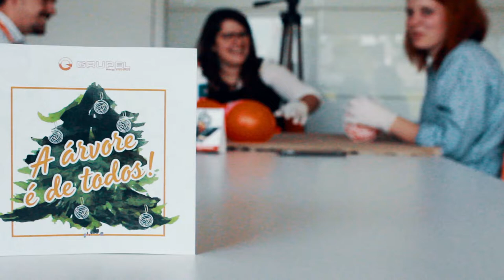Christmas is coming... | GRUPEL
Ok, now it's serious.
We are officially in the Christmas season, we accept gifts from everyone and, above all, lots of energy. 🎁⚡

This year our tree had details of all Grupelianos. 🎄

(Just a note, our Christmas video is being meticulously prepared to be the best ever. Keep secret 😉🤫)